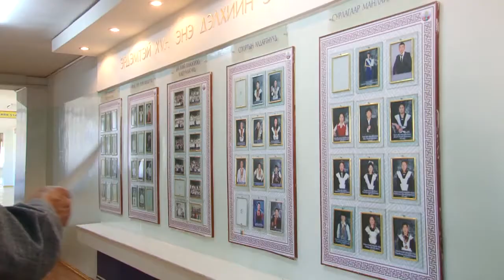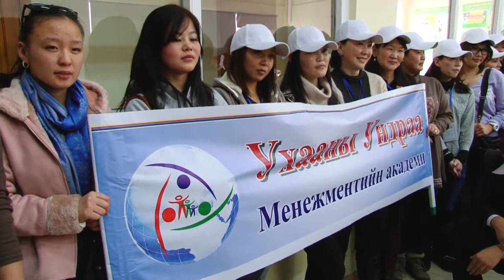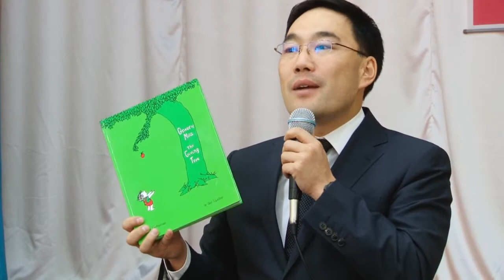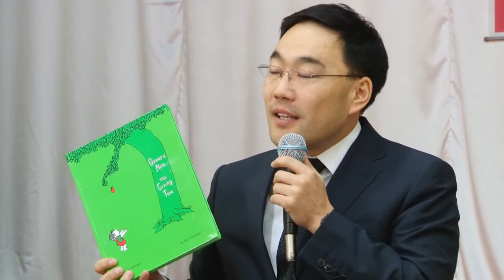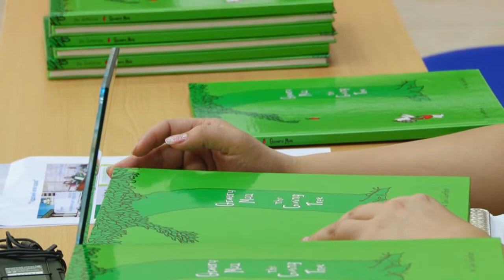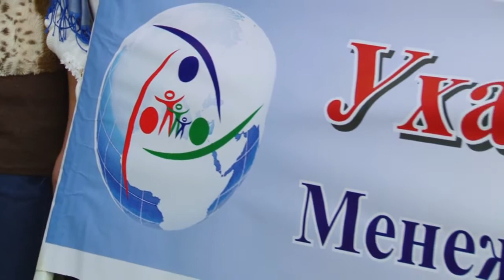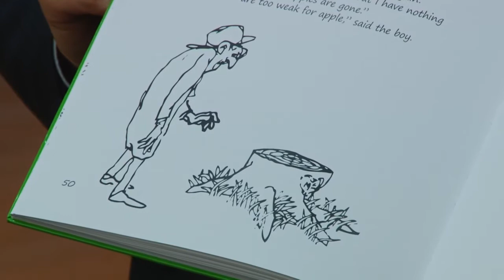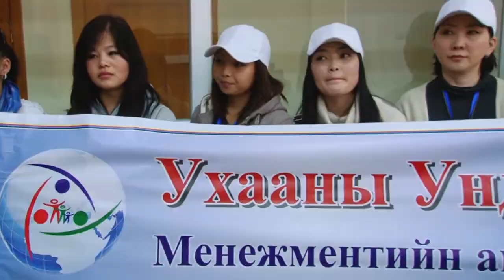МЗХ А.Мөнхбат .mp4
Үндэсний өгөх өдөр 105 дугаар сургууль дээр Монголын Залуучуудын холбооны Ерөнхийлөгч А.Мөнхбат, Монголын Хүмүүнлэгийн ирээдүй олон улсын байгуулагын Гүйцэтгэх Захирал С.Пүрэвсүрэн нар Өглөгч мод арга хэмжээг